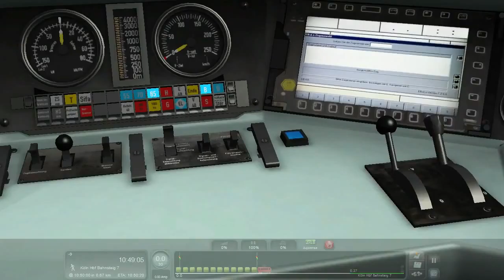LET'S PLAY Train Simulator 2016 | Darum keine Karriere-Szenarien!!